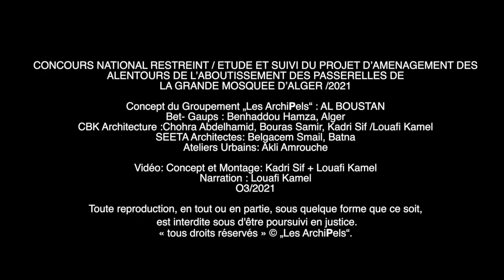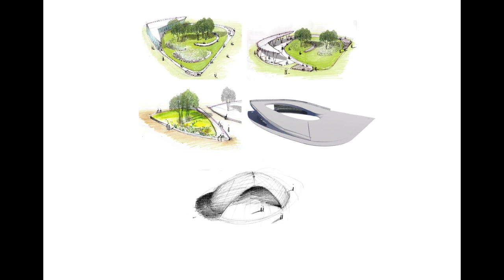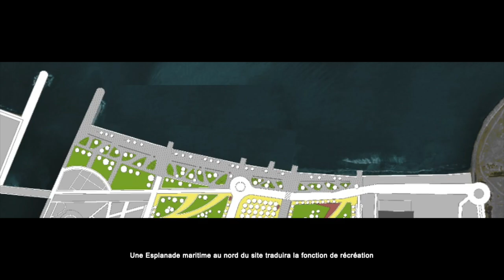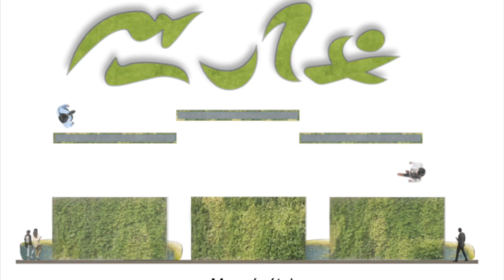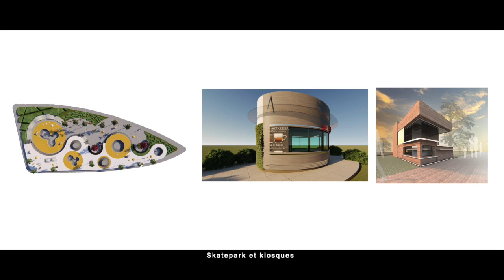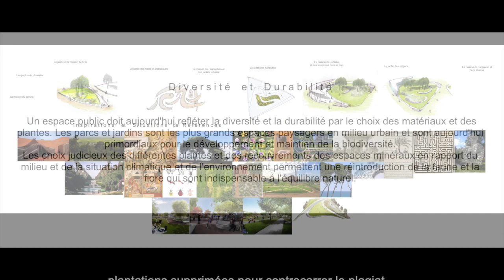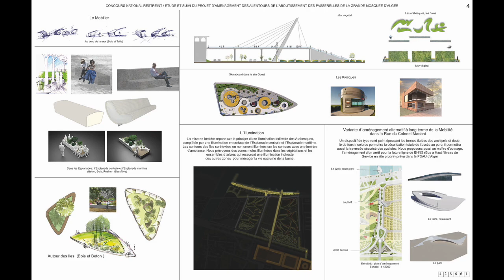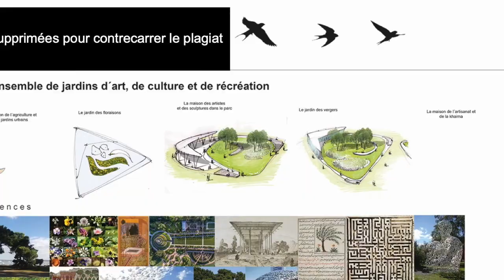„Les ArchiPels BOUSTAN DZAIR“©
EL BOUSTAN: un parc plein de jardins.
 Le parc sera un ensemble d´espaces et jardins traditionnels et dans la modernité. Des espaces de convivialité, de récréation, avec des jardins des vergers.
Des jardins urbains avec participation citadine. Une maison des artistes et des sculptures dans le parc. Une maison de l´artisanat avec sa khaima. Une maison des livres et son café littéraire. Des pavillons à l’architecture ancestrale présents dans les parcs. Des îles ou la faune et la flore trouve refuge. Des floraisons odorantes disséminées subtilement. Des couleurs et des lumières. Des dômes comme des jardins d´hiver, Des jardins des arabesques

« les ArchiPels » : Concept Kamel Louafi avec: Architecte Benhaddou Hamza bet – gaups , Alger, CBK Architecture Batna / Kamel Louafi Batna / Berlin, SEETA Architectes Batna,
Akli Amrouche Urbaniste, Alger

CONCOURS NATIONAL RESTREINT / ETUDE ET SUIVI DU PROJET D’AMENAGEMENT DES ALENTOURS DE L’ABOUTISSEMENT DES PASSERELLES DE LA GRANDE MOSQUEE D’ALGER